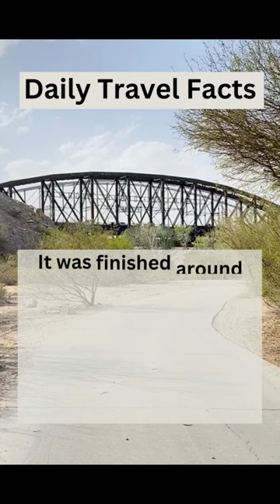Daily Travel Facts: The Ocean to Ocean Bridge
Photo: Ocean to Ocean Highway Bridge as seen from Riverside Park, Yuma

Unless expressly stated, all photos/videos are the creation of the artist and may only be used with permission from S.Kelly Photography.